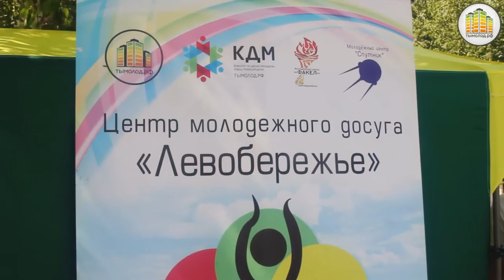Заезд на роликах 2016